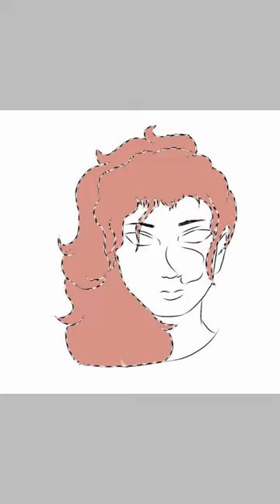Dylis Hier-Original DnD Character by Alex Lane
Yes!!! I play DnD~ Its alot of fun, and I love this character design~
And Yes, my art style is kinda chaotic.
I hope yall are havin a good one!

Art Done traditionally at first then traced and colours on ibis PaintX all by me.
Music is Hometown by Twenty One Pilots